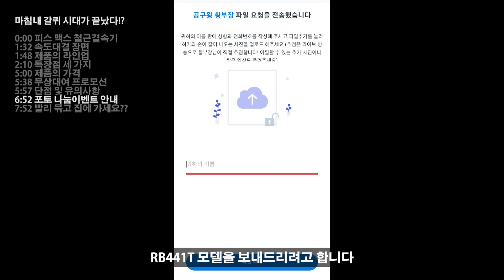【🤴Ep.378】 기발한방식으로 속도는 높여주고 인건비는 확 줄여주는 맥스 철근결속기를 가지고 와봤습니다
▼맥스 철근결속기 체험 문의(피스 송승헌차장님)▼

▼나눔이벤트! 고수의 손을 찾아라(~2023년12월8일)▼

▼목차▼
0:00 피스의 맥스 철근결속기
1:32 속도대결 장면
1:48 제품의 라인업
2:10 특장점 세 가지
5:00 제품의 가격
5:38 무상대여 프로모션
5:57 단점 및 유의사항
6:52 포토 나눔이벤트 안내
7:52 빨리 묶고 집에 가세요??